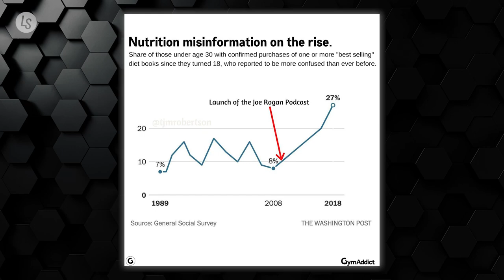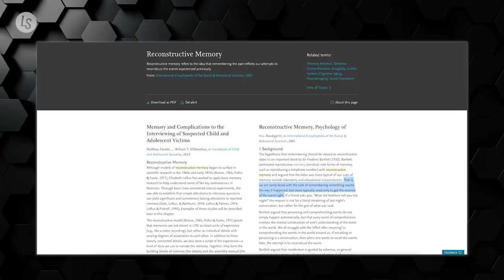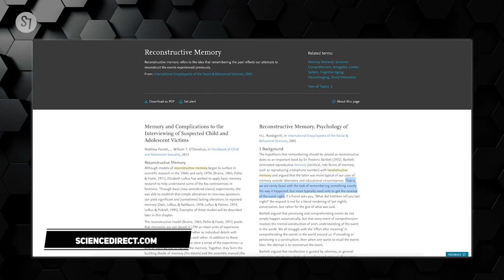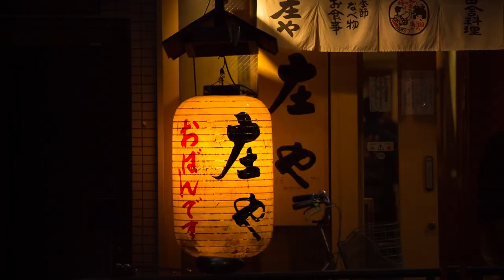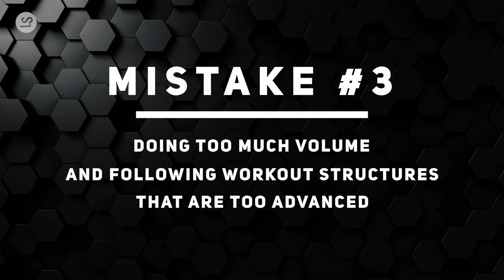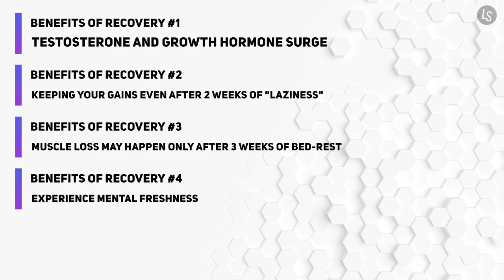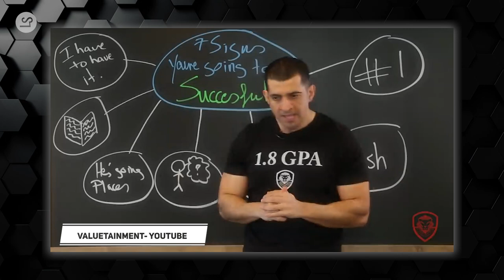WORST 5 Mistakes Kettlebell-Beginners Watching YouTube Make - (AVOID THEM!)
With all the misinformation on the rise, in this video we want to point out THE WORST kettlebell-mistakes you can make - if you watch too much YouTube.

Mistake #1 - Watching Too Much Kettlebell Content On YouTube

As we’ve seen with various (and sometimes conflicting) experts on different podcasts such as @joerogan, watching too much stuff may add to pre-existing confusion. If you lack discernment, you increase the chances that your level of perplexity may rise even higher.

Mistake #2 - Lacking Self-Awareness To Understand The Personal Skill Level

Props to @TheKneesovertoesguy for this one: You can read Chinese all day for the next twenty years and think, you’ll get better. Problem is, you’re just staring at something that you don’t understand. So unless somebody shows you how to interpret the language, you’re wasting your time.

Mistake #3 - Overdoing Advanced Kettlebell Protocols

We've recently started a new kettlebell workout cycle on our YouTube channel. These workouts are highly advanced and have a very high volume.
Still, some people think that they have to add more stuff into the mix - which can be good at some point. However, if you're constantly overdoing it - you're probably messing with your recovery.

Mistake #4 - Not Hiring/ Trusting a Coach OR a Professional To Help You Out

This is one of the biggest mistakes we see people do who watch too much YouTube. It's a fallacy to believe that you can learn anything through watching videos without ever consulting a credible expert in person (or online).

Mistake #5 - Getting Mad At The Messenger And Therefore Missing The Message

There was a comment on a video recently that went a little something like this: Coach X is making me mad because Coach X doesn’t look like me. Therefore Coach X is not feeling my struggle. Therefore Coach X cannot help me. While there is a need for a bond in common human experience, there's also a saying that goes: If you're mad at the messenger, you sometimes miss the message.

TIME STAMP
00:00 Intro
00:56 Mistake #1 - Watching Too Much Kettlebell Content On YouTube
02:45 Mistake #2 - Lacking Self-Awareness To Understand The Personal Skill Level
04:36 Mistake #3 - Overdoing Advanced Kettlebell Protocols
06:31 Mistake #4 - Not Hiring/ Trusting a Coach OR a Professional To Help You Out
08:40 Mistake #5 - Getting Mad At The Messenger And Therefore Missing The Message
10:35 90 Days Of Kettlebells